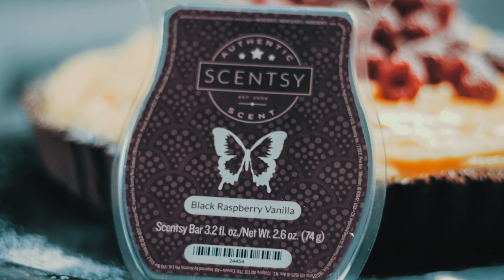Tasty Tuesday - Black Raspberry Vanilla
This week we have put together a Vanilla Tart with Raspberries, based on the Black Raspberry Vanilla Scent.